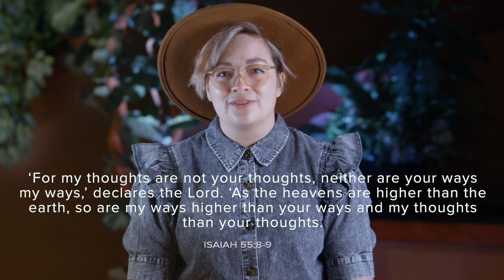Gabahh (Transcendent)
W4-20.Chachie McDonald -